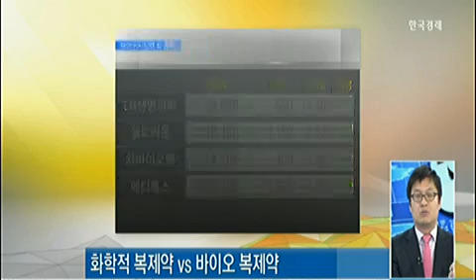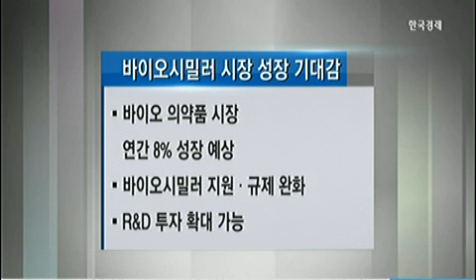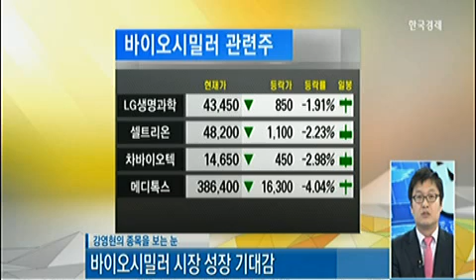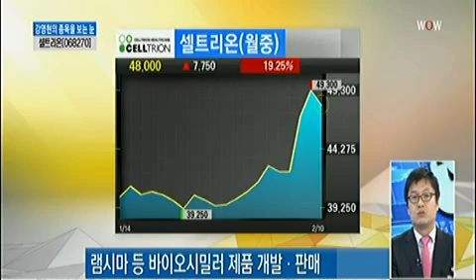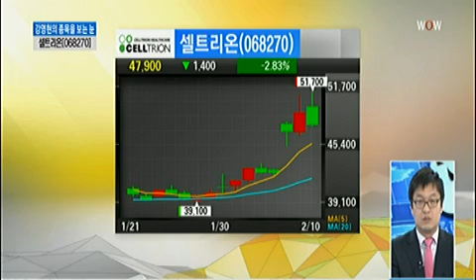[강영현의 종목을 보는 눈] 바이오시밀러 시장 성장 기대감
[강영현의 종목을 보는 눈] 바이오시밀러 시장 성장 기대감 (2015년 02월 10일 방송)
강영현 유진투자증권 영업부 부장